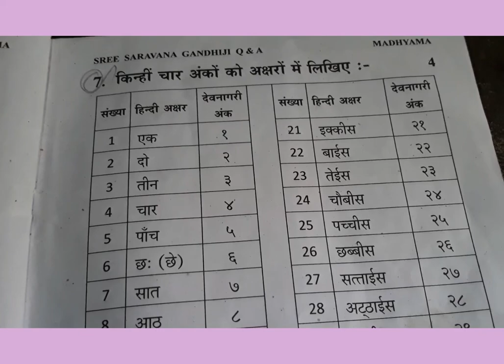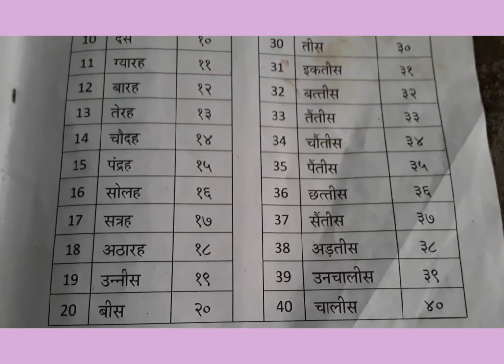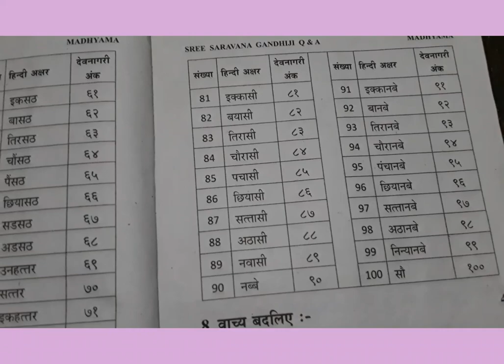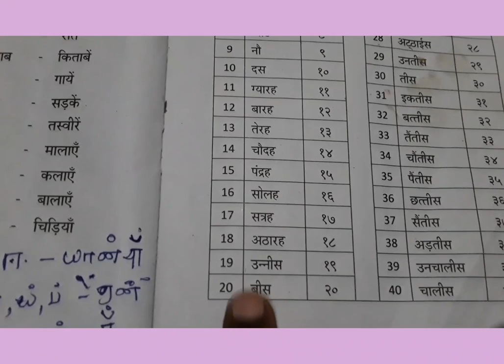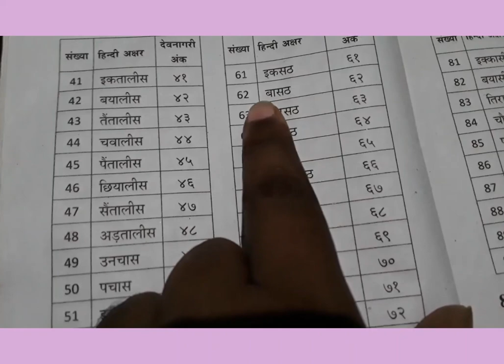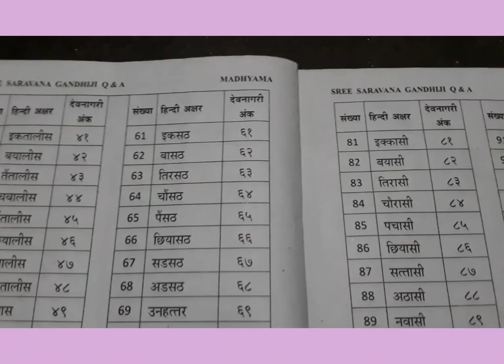Hindi madhyama numbers pronounce and memory with tricks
Hindi numbers pronounce and memory with tricks. numbers playan important role in our lives because numbers are essential for buying,selling,and knowing value of money.
it also important to know the number if you live in the north india and foreign countries.